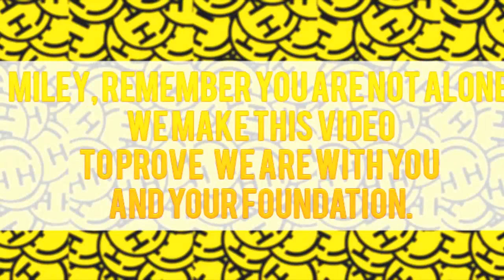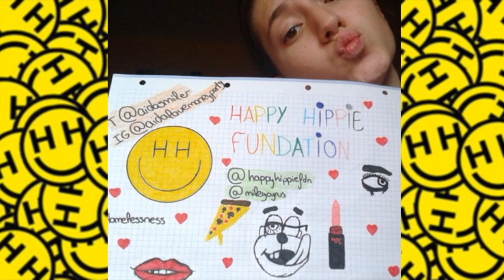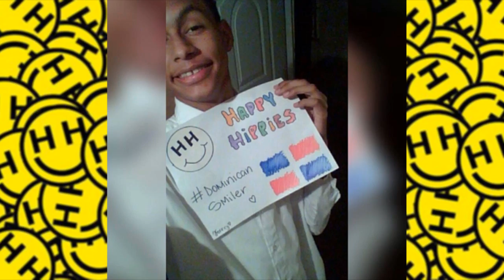SOYHAPPYHIPPIE - Happy Hippie Foundation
HAPPY HIPPIE FUNDACIÓN
(El vídeo ha sido monetizado si llega a superar más de 10mil reproducciones Youtube nos pagará y todo el dinero será donado a la fundación) ¡GRACIAS POR PREPRODUCIR!

Music: The Climb (COVER)